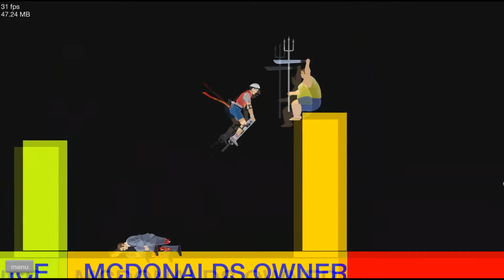Like A Pro! | Happy Wheels #1